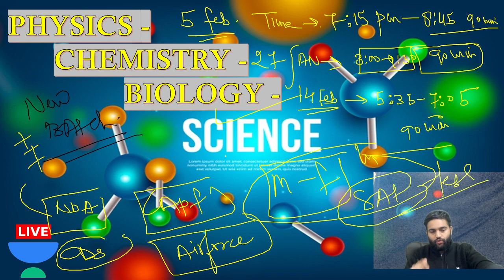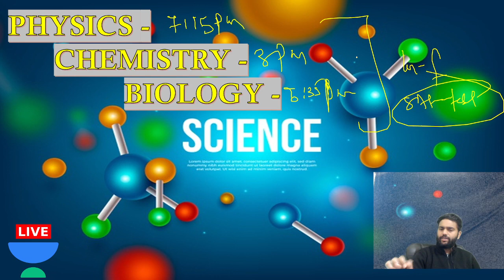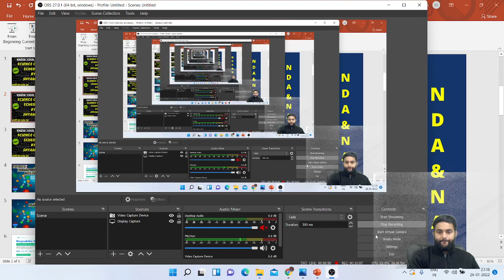KNOW YOU NEW TIMETABLE - SCIENCE की समस्या खत्म I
PHYSICS COURSE - WILL BE AVAILABLE  SOON
BIOLOGY COURSE - WILL BE AVAILABLE  SOON
ALL THE BEST FOR NDA 2022
START YOUR PREPRATION WITH INDIA'S BEST EDUCATOR  ON LAKSHYA NDA YT CHANNEL